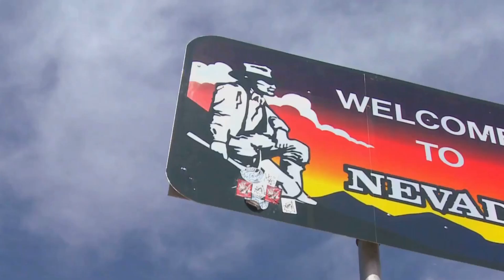Why Nobody Lives In Northern And Western Minnesota | Fact Finder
🌲 Explore the mysteries of Northern and Western Minnesota in this captivating video! 🌊 Discover the unique factors that have shaped the population patterns in these regions and why they remain sparsely populated compared to other parts of the state.

🗺️ Geography and Climate:
Northern and Western Minnesota boast breathtaking landscapes, but factors like harsh winters and remote locations have influenced settlement patterns. Learn about the geographical and climatic aspects that contribute to the low population density.

💼 Economic Factors:
Explore how economic activities, industries, and employment opportunities have played a role in the population distribution of these regions. From agriculture to natural resources, we delve into the economic landscape.

📉 Challenges and Opportunities:
Uncover the modern challenges faced by residents and potential opportunities for growth. From infrastructure developments to community initiatives, we discuss the ongoing efforts to make these areas more viable for habitation.